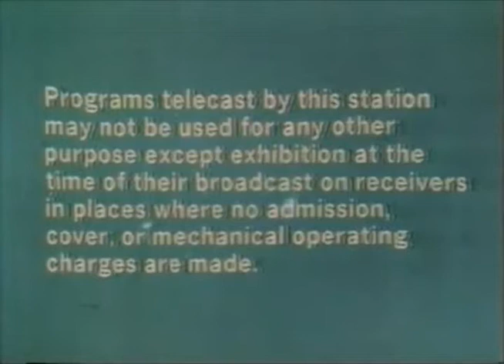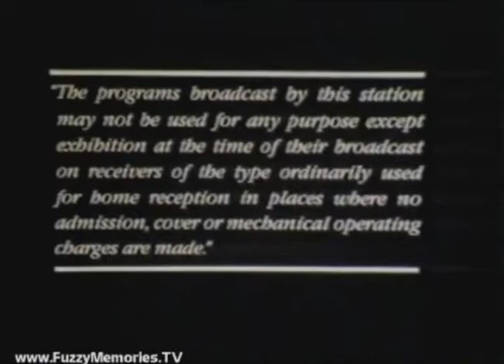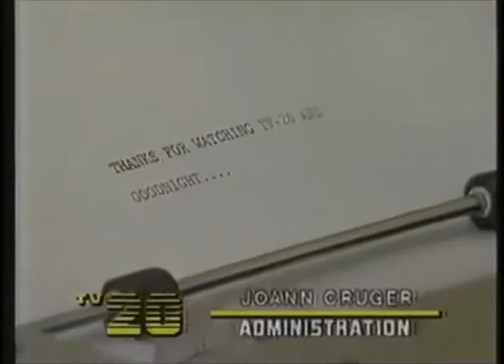US/Canada TV Sign-off Compilation - 1980 (Volume 2)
We enter the decade of the 1980s, starting with 1980!

Also I forgot to mention that PBS sign offs are omitted for the regular stations only, but there will be a PBS sign-off compilation of course, it will be two parts because it is three hours long in total.